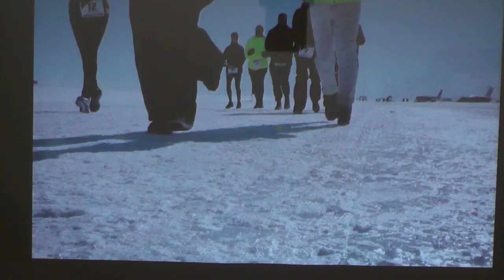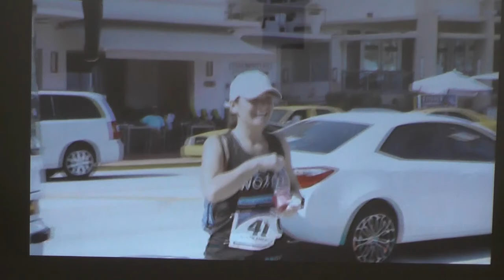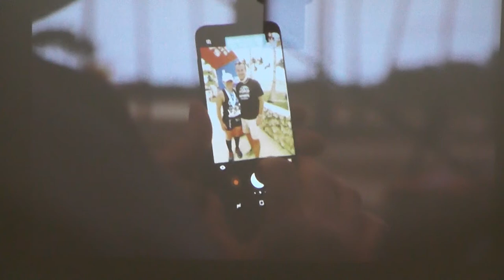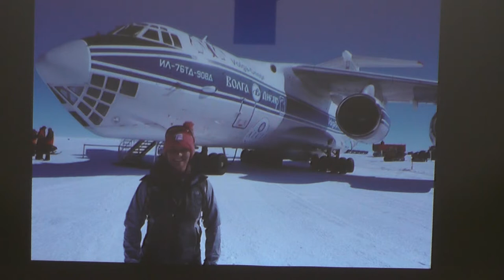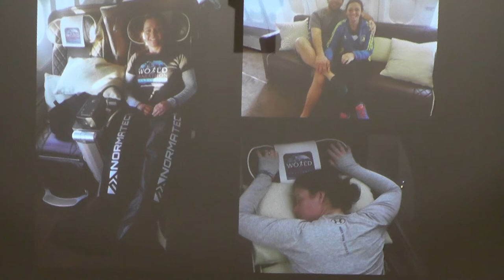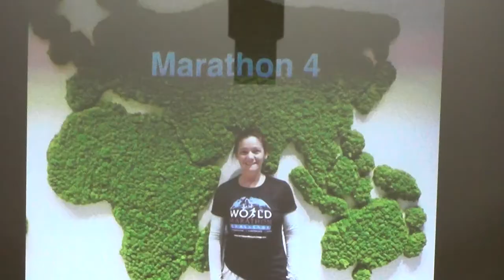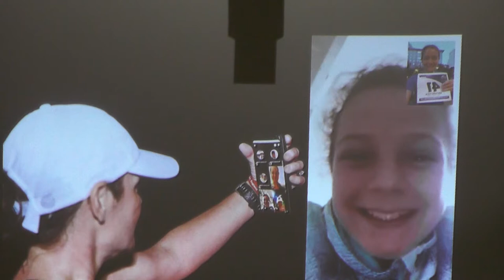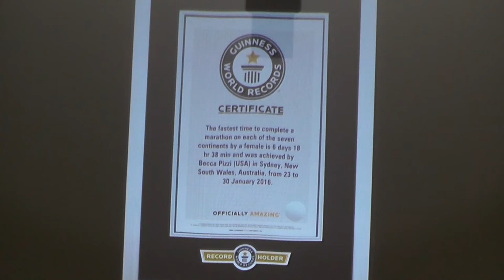Becca Pizzi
Becca’s Feat on Feet; Dream Big, Take Chances and Believe in Yourself - Mars Hill alumna and the first woman to complete the World Marathon Challenge, Becca Pizzi, was featured as the first Presidential Lecture and Performance Series event of the 2018-19 academic year.